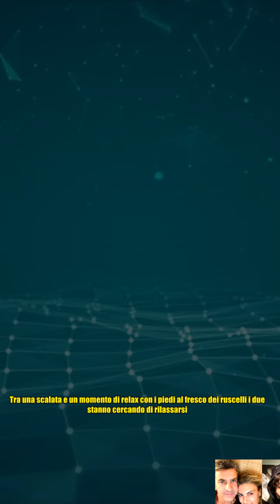Billy Costacurta rompe il silenzio sul figlio Achille dopo le offese alla madre, Martina Colombari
,madre,figlio,gossip del momento,giorgio armani,notizie dei famosi

Billy Costacurta rompe il silenzio sul figlio Achille dopo le offese alla madre, Martina Colombari Dopo settimane e settimane di silenzio anche l'ex difensore del Milan Alessandro Billy Costacurta ha deciso di parlare del figlio Achille. Al momento lui e la moglie, Martina Colombari, sono in vacanza in montagna. Tra una scalata e un momento di relax con i piedi al fresco dei ruscelli i due stanno cercando di rilassarsi. Non hanno passato momenti semplici e anche quest'estate è stata costellata da periodi negativi legati a loro figlio Achille. Nel nuovo episodio di Stories di Sky TG24 Costacurta ha parlato della sua carriera e della vita personale: dalle origini in provincia di Varese ai successi con il Milan fino al matrimonio con Martina Colombari, che riuscì a conquistare dopo una sfilata di Armani dove c'era la fila per corteggiarla. Immancabile però una riflessione sul figlio. La puntata andrà in onda il 19 agosto alle 21:00 su Sky TG24 e alle 24:00 su Sky Sport Calcio, ma sono